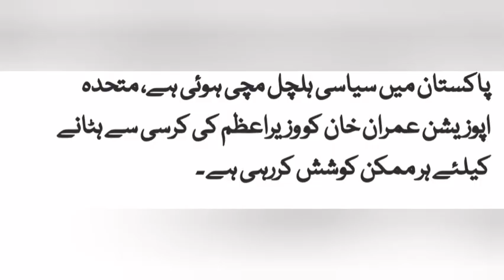Shahid Afridi advised : | Sh. Rasheed Ahmed says :